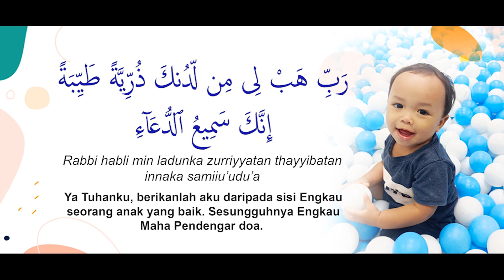AMALAN IBU MENGANDUNG : DOA MENDAPAT KETURUNAN YANG BAIK